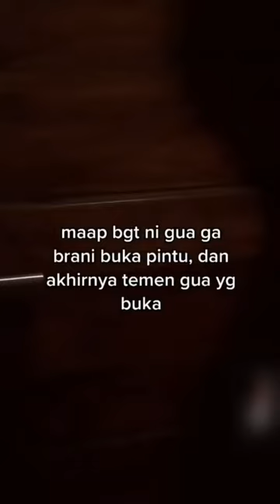Viral di Tiktok !! Inilah Hotel Berhantu di Jakarta 😱